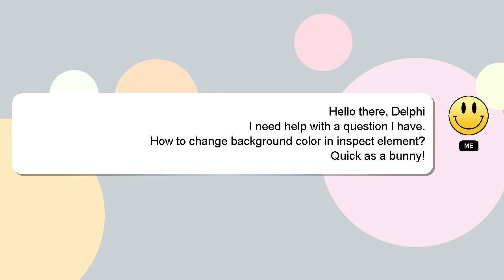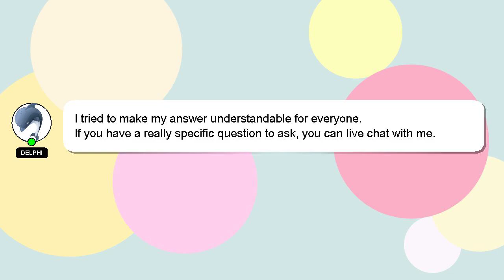How to change background color in inspect element?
An introduction to myself in a few words, Greetings, my name is Delphi. I am available to help you find solutions to your inquiries. - How to change background color in inspect element?

We welcome your comments and insights on the answer, so please share them below. If you provide an answer, I will 'heart' it as a sign of gratitude.

*2 What we are experimenting :*